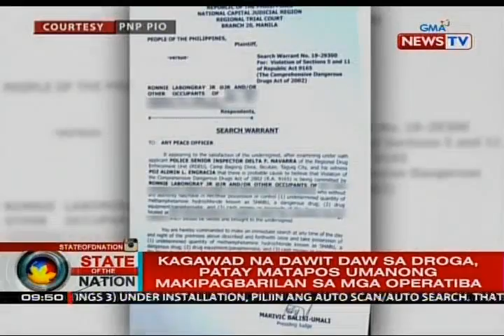SONA: Kagawad na dawit daw sa droga, patay matapos umanong makipagbarilan sa mga operatiba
Nanlaban daw kaya napatay sa operasyon ng pulisya ang isang barangay kagawad na target ng isang drug operation. May nasabat din sa kaniyang lampas P2-M halaga ng umano'y shabu. Pero duda ang kinakasama ng kagawad sa kwento ng mga pulis. May report si Cedric Castillo.